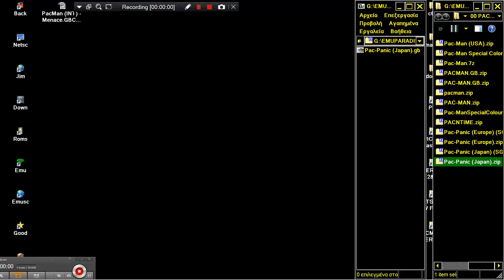Pac Panic Japan ~ PAC ATTACK SGB ENCHANCED SUPER GAME BOY gb NORMAL MODE ENHANCED ENHANCED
ENHANCED BELOW THIS PARAGRAPH,YOU FIND MY FRIENDS YOUTUBE CHANNELS THAT HAVE VERY INTERESTING,RETRO VIDEOS,LONGPLAYS,EMULATION,MOVIES,MARTIAL ARTS ELEMENTS AND OTHER GOODIES.PLEASE VISIT THEIR CHANNELS :

1) "GAME DEVELOPER" (GAME INTRO)
2) "GAME PUBLISHER" (GAME INTRO)
3) "MENU" DEVELOPER" (FOR ATARI ST GAMES - WHEN THE MENU STARTS)
4) TEAM WHO "CRACKS" GAME (INSIDE DECOMPACTER FROM ATARI ST OR IN THE AMIGA CRACKTRO)
5) VERSION OF UTILITY "CRACK TEAM" USES (AFTER GAME SELECTION IN MENU IN ATARI ST)
6) PROGRAMMER(S) WHO PROGRAMMED GAME (GAME START SCREEN, AND SOMETIMES EVEN IN "HIGH SCORE TABLE".

1) THE GAME EXISTS IN ONLY ONE VIDEO UPLOAD BUT THE UPLOADER "TALKS CONTINOUSLY",THEN THIS IS USELESS FOR ME AND I UPLOAD THE SAME GAME WITHOUT SPEECH
2) IF ANOTHER GAME UPLOAD (ONE ONLY VIDEO) IS FROM EXTERNAL "BAD" CAMERA WITH BAD SOUND,THEN I UPLOAD IT,AGAIN BECAUSE THE OTHER VIDEO IS USELESS...ETC ETC.WELL,FOR ME THESE GAMES ARE NOT "EXISTS" ON YOUTUBE
3) ALSO IF THE GAME HAS "FAKE" MUSIC SUCH AS FOR HYPOTHETICAL EXAMPLE OF "PACMAN" WHICH IN THE VIDEO YOU HERE INSTEAD GAME AND SAPLES "SAMANTHA FOX",THEN THE GAME IS USELESS,AGAIN,FOR ME.

INTERESTING